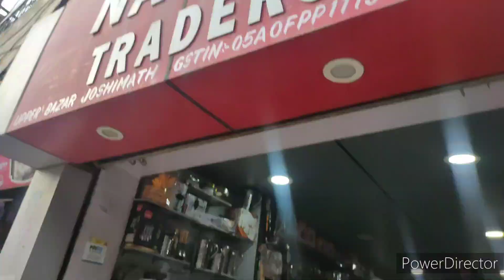त्रिमुंड्या मेला नर्सिंग मन्दिर जोशीमठ।।बद्रीनाथ कपाट खुलने से पहले होता है ये मेला।।